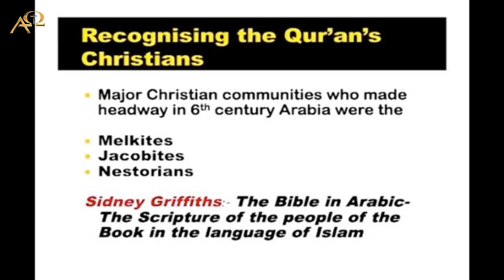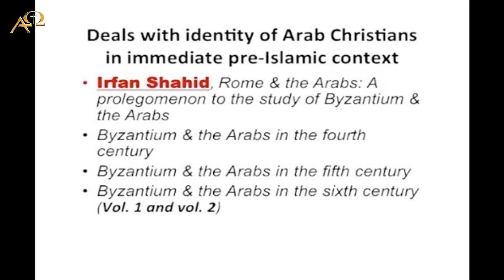A Mega Size Dividing Line: Matthew Vines, NT Wright, Yusuf Ismail, and More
Going almost a full two hours today was pretty easy, given how much I needed to catch up on!  Did nearly a full hour on Matthew Vines’ comments about me from a recent Google video, then played a clip from NT Wright on predestination and election, then I addressed my Muslim friends, and finished up going back to the issue of homosexuality and a compromising church.  A little something for everyone!